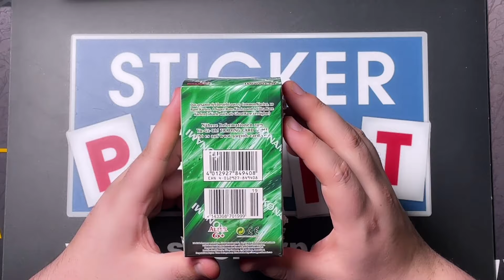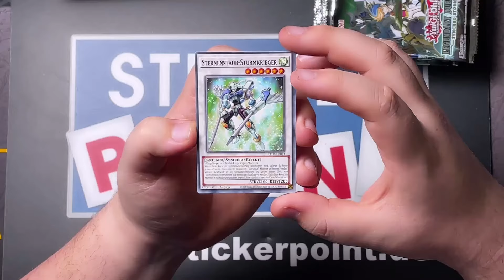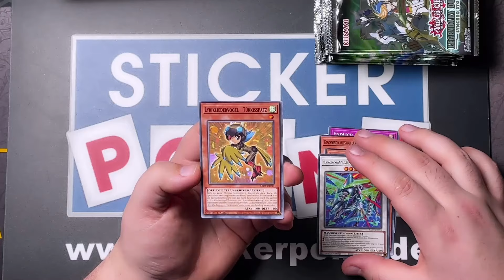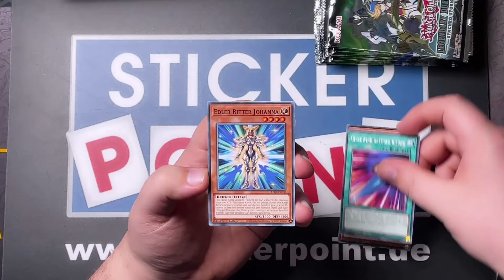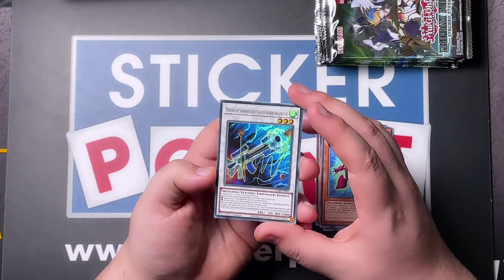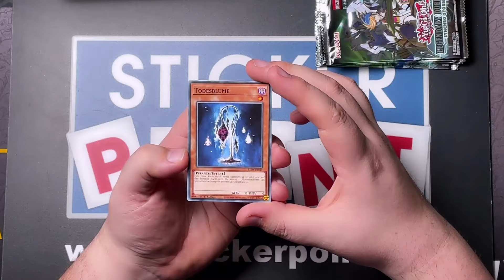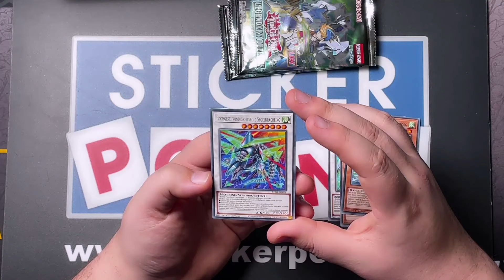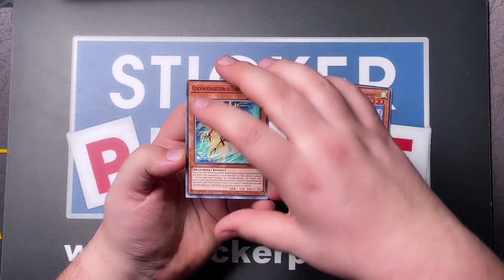🤩🔥Yu-Gi-Oh Legendary Duelists: Synchro Storm 18er Display Opening